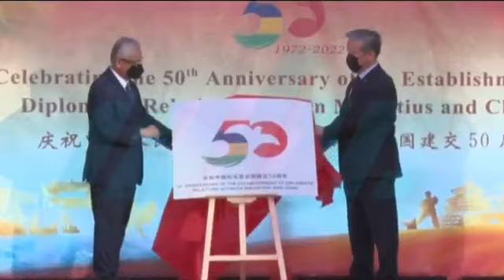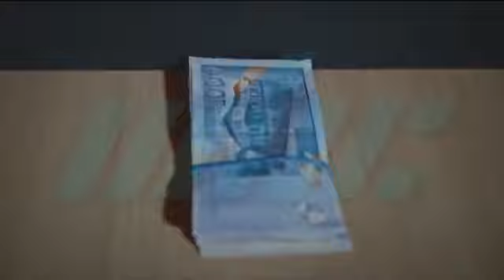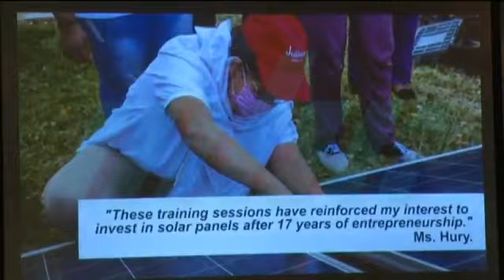zournal Maurice mbc 15/04/2022